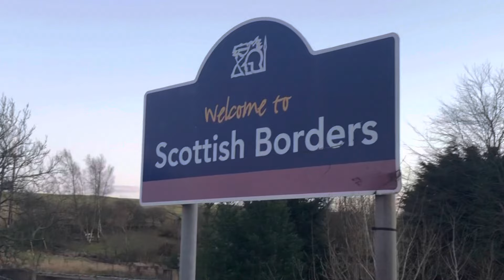10,000 Years of Scottish History in Edinburgh | Road Trip Through Scotland with Jamshaid Baig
کے بارے میں ہماری ویڈیو دیکھنے کے لیے آپ کا شکری
10,000 Years of Scottish History in Edinburgh | Road Trip Through Scotland with Jamshaid Baig

یہ چینل سفر کرنے اور اس جگہ کی ویڈیوز بنانے کے بارے میں ہے جہاں میں جا رہا ہوں۔
ہمارے چینل کو یہاں دیکھیں:

سبسکرائب کرنا مت بھولنا!

Dais Pardais with Jamshaid Baig